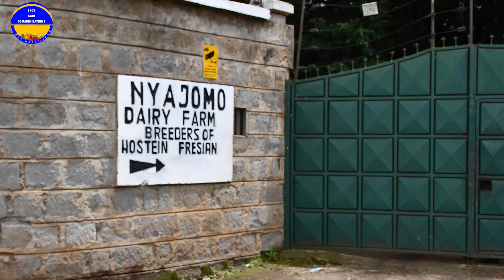Dairy Farming in Nyandarua